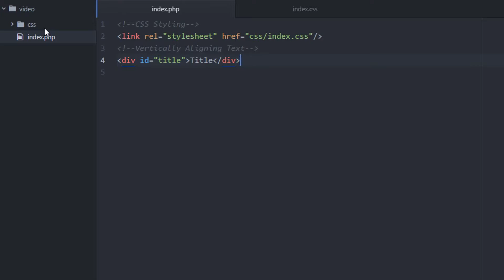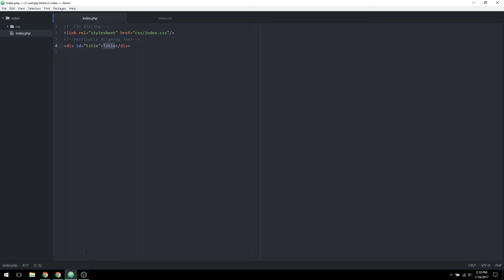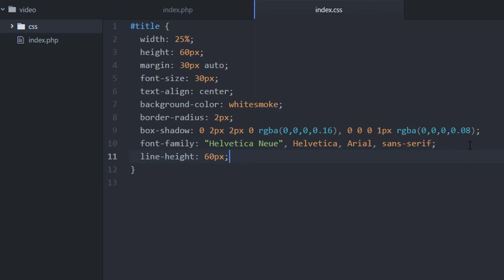How to Vertically Align Text by Using CSS (line-height)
In this tutorial, I show you how to vertically align text by using the line-height CSS property.

HTML & CSS Book (recommended)
Javascript & jQuery Book (recommended)
PHP Book
DELL XPS 15 (my laptop)
Blue Yetti Microphone (my mic)
Amazon Echo
Amazon Echo Dot

Thank you for using these links!